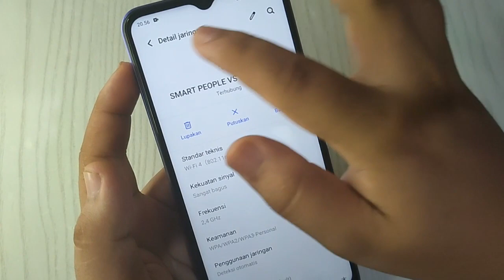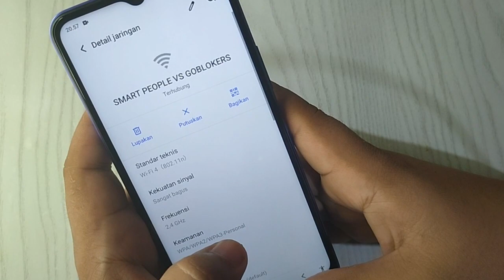Cara melihat atau menampilkan Barcode Wifi lewat Hp VIVO Y22 Y16